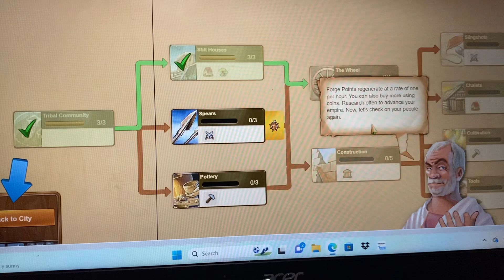Gameplay of forge of empires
Today in this video I will show you how to play Forge of empires